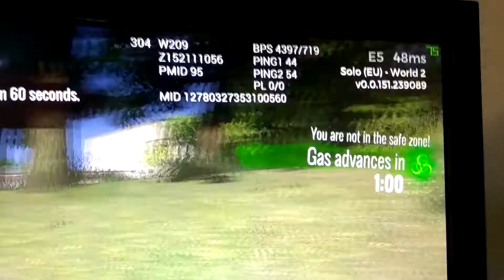Gtx 1070 H1Z1 Medium graphic fps 1440p i7 3770